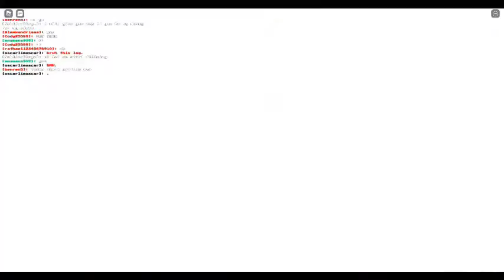how to get xp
where getting xp here